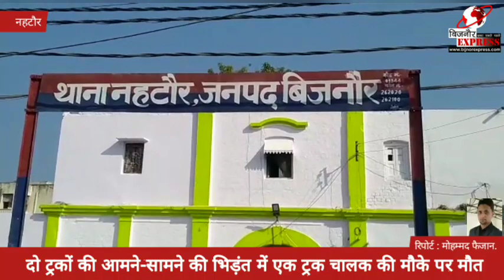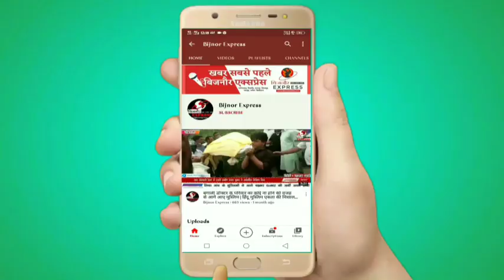Bijnor News || दो ट्रकों की आमने-सामने की भिड़ंत में एक ट्रक चालक की मौके पर मौत || Bijnor Express